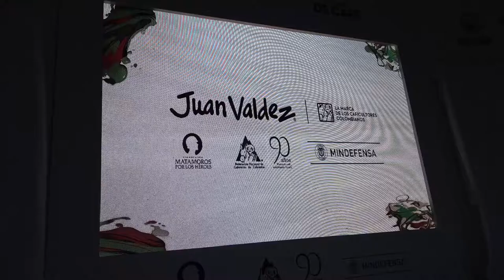Latidos de Café